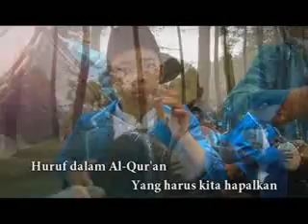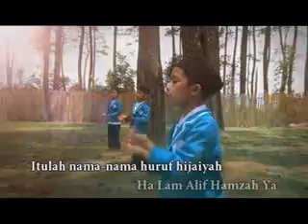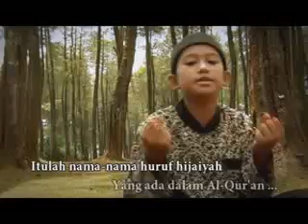HURUF HIJAIYAH, THORIQUL INSAN ( DTA THORIQUL INSAN )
porsadin 1 2012 se kecamatan bojkal bandung